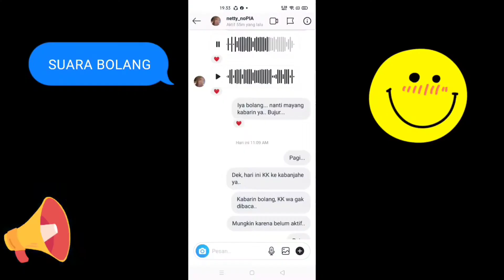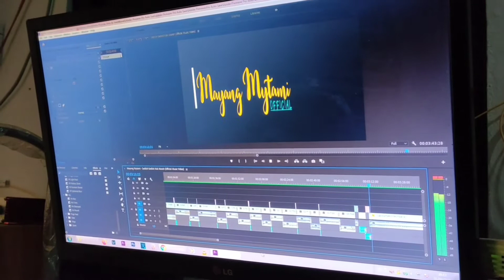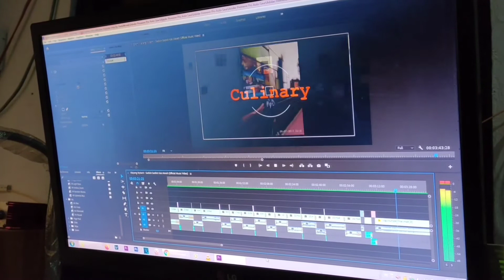JALAN-JALAN KE TEMPAT BOLANG & BAYANG DI BERASTAGI❗❗❗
MAYANG
Business Purpose/Booking Info: